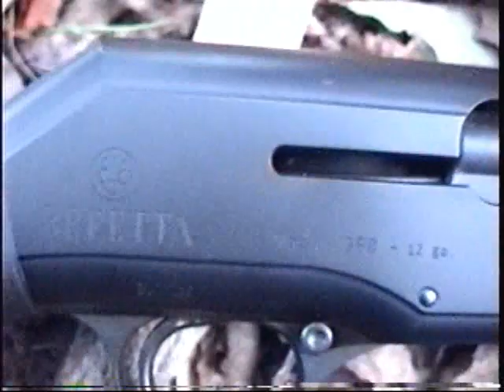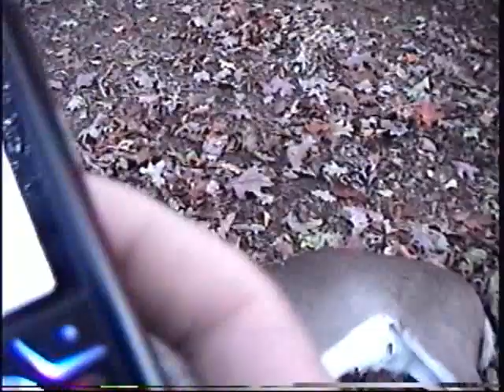My 3rd deer (self filmed) small 6 point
this is a young small 6 point i shot right before thanksgiving of 07, a small deer i know, and i filmed the whole thing by myself without a tripod...